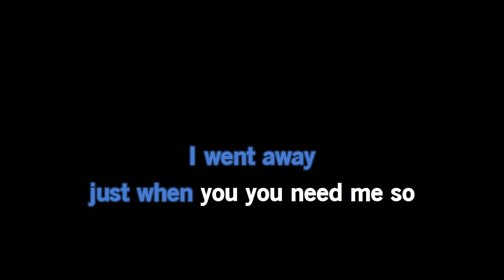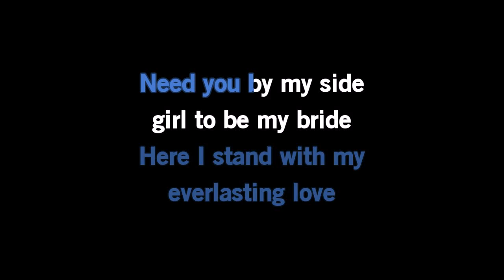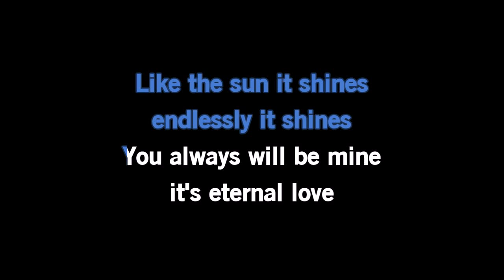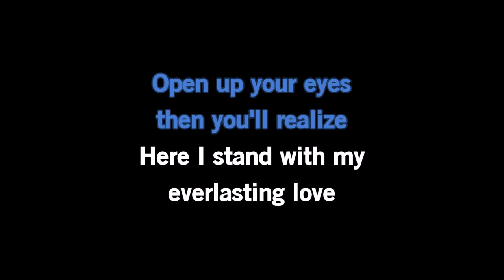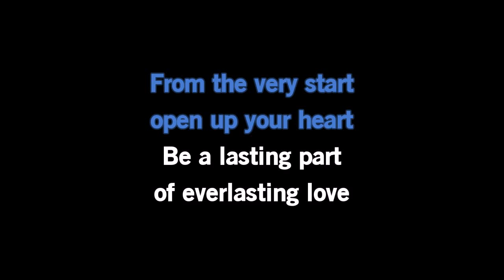(Karaoke)Everlasting Love by Love Affair